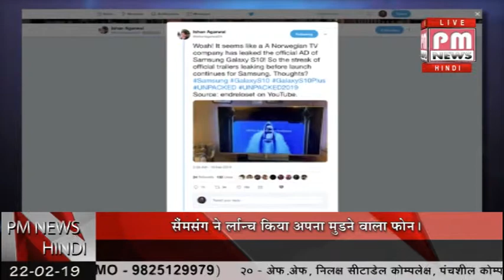सैमसंग ने लॉन्च किया अपना मुड़ ने वाला फोन।